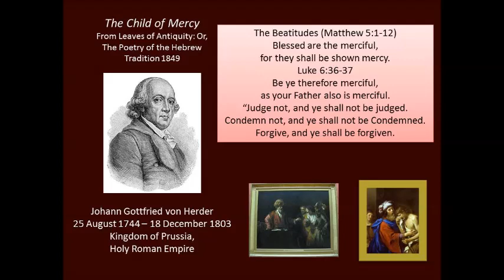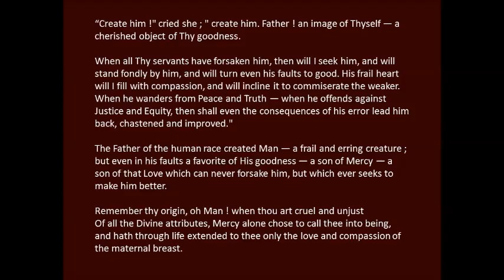The Child of Mercy, Johann Herder 1744-1803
This is a poem written by Johann Herder, 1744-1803, who lived in the Kingdom of Prussia, Holy Roman Empire. He names Mercy as the first born of God. Is Mercy higher than faith?